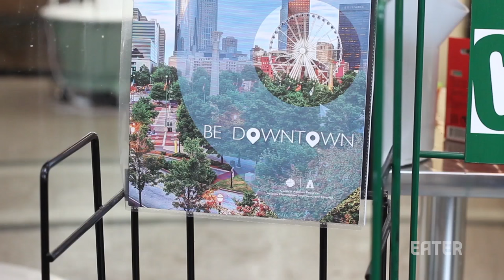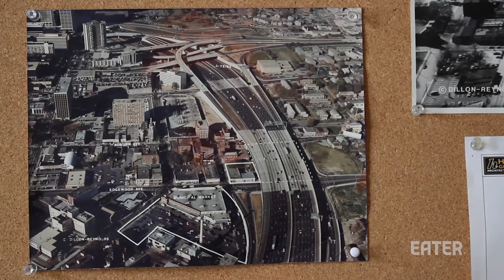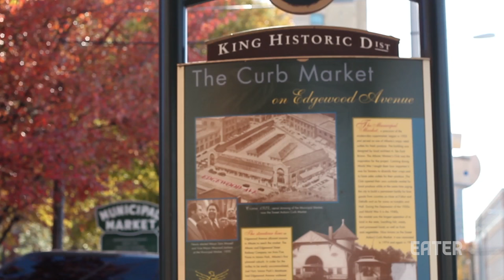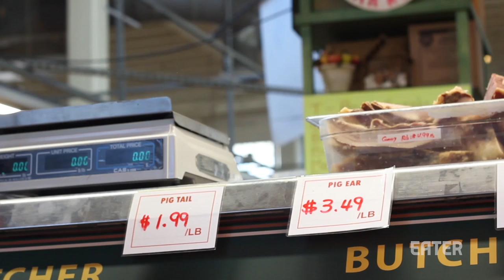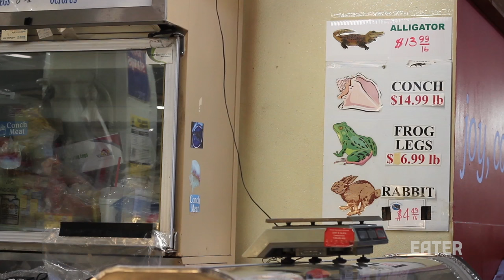Frog Legs, Ham Hocks, and Other Southern Specialties at the Sweet Auburn Curb Market — SFA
Atlanta’s Sweet Auburn Curb Market is almost 100 years old, and is as beloved by its customers as it is by its vendors. Watch the above mini documentary from the Southern Foodways Alliance film program to learn about the municipal market which is known both a community center and local grocery.